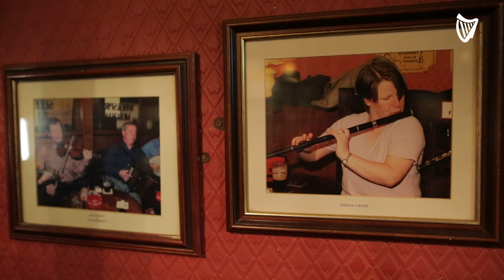'Dublin is dying, but not dead yet' – Dublin according to folk musician John Francis Flynn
Dublin folk musician John Francis Flynn takes part in Independent.ie's video series 'Dublin according to...', sharing his view of where the capital is in its story.